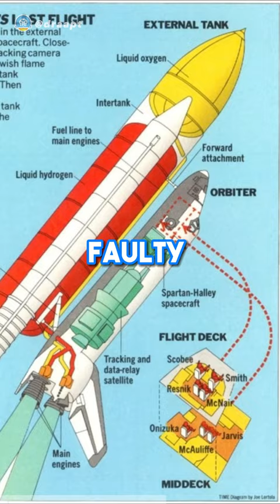The Challenger Disaster: The Legacy of a Tragedy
On January 28, 1986, the space shuttle Challenger exploded 73 seconds after liftoff, killing all seven crew members. The disaster was a major setback for the American space program and a national tragedy.

The Challenger disaster was a major tragedy, but it also had a positive impact. The disaster helped to raise awareness of the dangers of space travel and the importance of safety. The disaster also inspired a new generation of scientists and engineers who are working to make space travel safer.